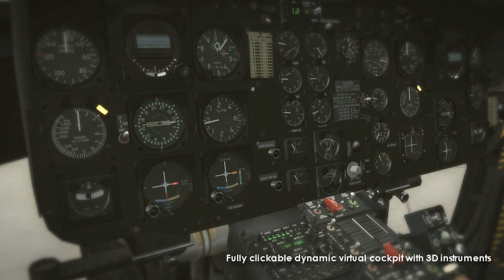Aerosoft "Huey X" | Official Trailer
Sceneries: Aerosoft "WeezeX" and ORBX "Orcas Island"